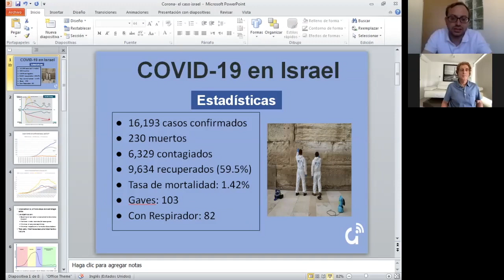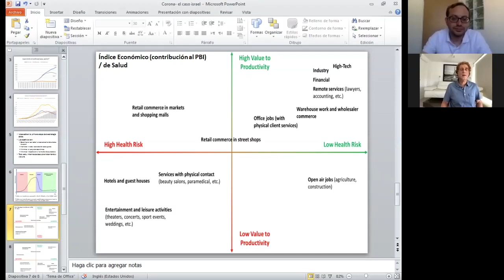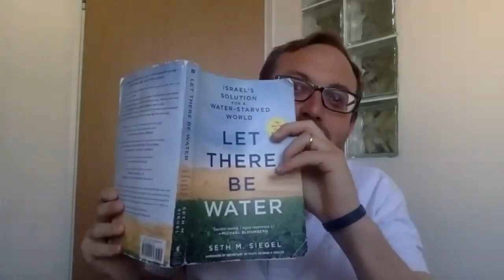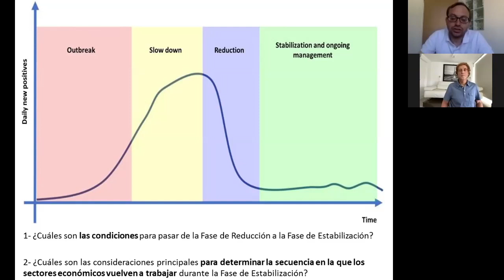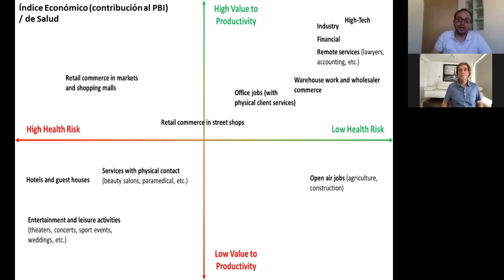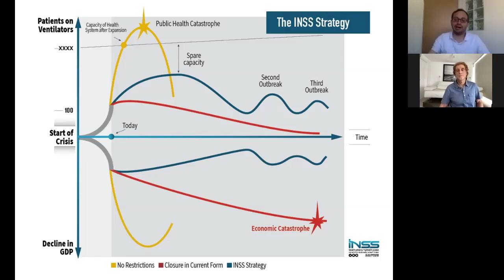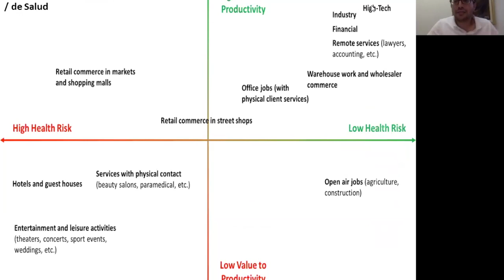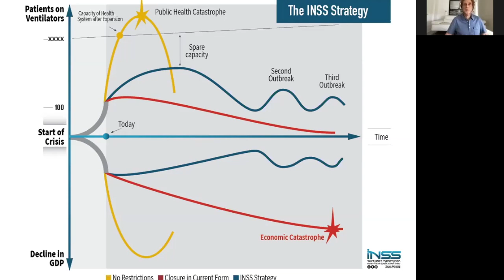ISRAEL Y CORONAVIRUS, ¿GUERRA U OPORTUNIDAD?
Entrevista al Capitán Roni Kaplan sobre la presente pandemia mundial coronavirus SAR-Cov-2. En una reciente nota que Roni publicó en la revista Aurora comenta: "Israel es uno de los países más seguros del mundo para sus ciudadanos en época de la crisis del Corona." Queremos profundizar más en el tema para obtener conocimientos que sirvan y ayuden a otros países.

Roni nació en Uruguay, emigró a Israel a los 20 años llegando a cargo de capitán en el ejercito israelí. Roni es co-fundador de Conexión Israel, organización para generar puentes de amistad entre Israel y América Latina.